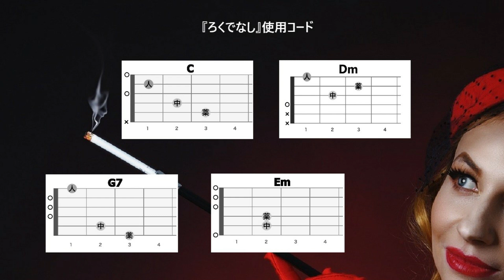懐かしの名曲！越路吹雪さんの『ろくでなし』をギターで弾き語り【中高年＆シニア向けギター教室】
【コード付き歌詞のコピーは下記から】
「ろくでなし」は、ベルギーの歌手サルヴァトール・アダモの曲です。作詞、作曲ともに「雪が降る」「サン・トワ・マミー」などと同じくアダモ自身が手がけ、1964年にベルギーで発表されました。日本では越路吹雪さんの歌唱によって広く知られています。原題をそのまま訳すと「不良少年」という意味です。

【スロー再生は運指確認と合わせ弾き練習に便利です】

00:00 歌詞コード付き試奏
00:59 課題曲の紹介
01:47 キー、コード、奏法の解説
04:04 曲の弾き語り実演解説
05:48 曲全体の弾き語り

     このチャンネルは毎週金曜の19時に定期的にアップしています。

『ろくでなし』
オリジナルキー：G#
ここではキーをDとし、Capo２のCで演奏します。

イントロ
ドシ―｜ C ｜ドシー｜ Dm ｜レドー｜ Em ｜
｜Dmソラシー｜ドドシラソファミレ｜ C ｜

          C Dm
古いこの酒場で たくさん飲んだから
Dm                           G7
古い思い出は ボヤケてきたらしい
G7      　　 C                   Dm
あたしは恋人に 捨てられてしまった
Dm                      　　       G7
人がこのあたしを ふだつきと云うから
    C          Dm
ろくでなし ろくでなし
      Em         Dm    G7    C
なんてひどい オーウィ! 云いかた

         C                Dm
平日だけど はれ着をきたのよ
Dm                       G7
人形だいて 日暮れに帰ったワ
G7            C                Dm
おかみさん達は 白い目でにらんだ
Dm                             G7
まるでこの私を ドロボーみたいに
    C          Dm
なんてひどい オーウィ! 言いかた

              C                  Dm
コーヒーがわいたら かげ口を聞かれて
Dm                          G7
それでもこの街が 一番きれいだワ
G7          　  C                 Dm
とても好きだけど　お別れよサヨウナラ
Dm                             G7
鳥のさえずりに 送られて出てゆこう
      C           　　　Dm
パパーラパラー  　パパーラパラー
パパーラパパー　 ラ　 ラパパラー

「下手な歌は歌うな」「演奏もイマイチ」というコメントを頂戴しますが、弾き語りは演奏と歌唱を同時におこなう行為と捉え、素人ながらその姿をそのまま録画し、動画としてアップしています。